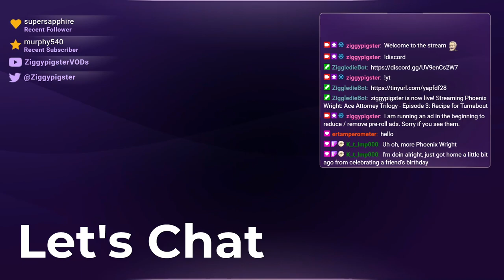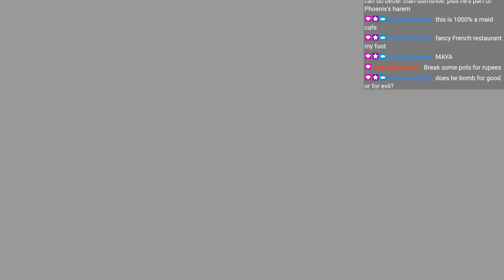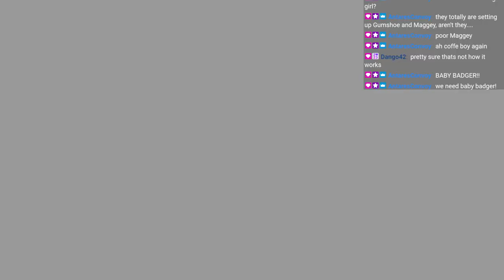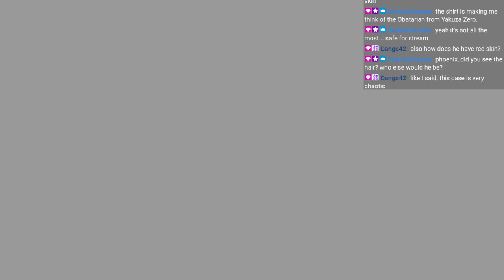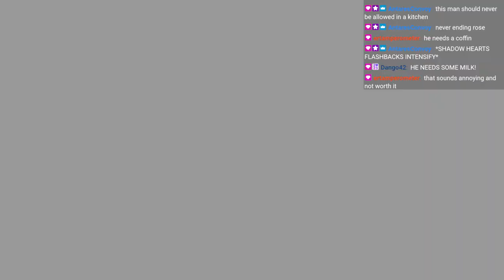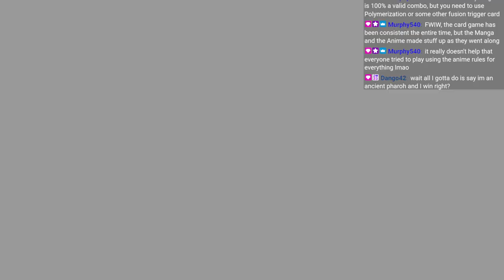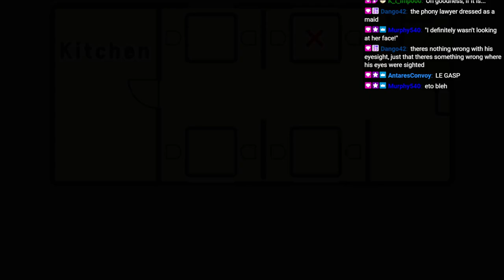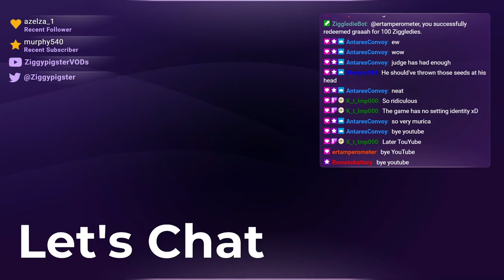Phoenix Wright (T&T): Episode 3 - Recipe for Turnabout (Part 4)